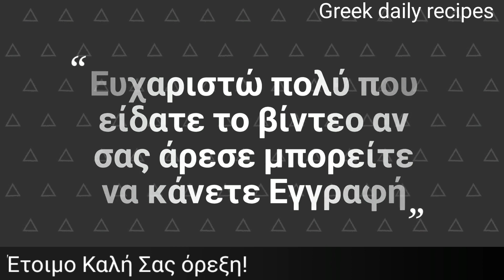Γρήγορη Pizza για πάρτυ! | Greek daily recipes